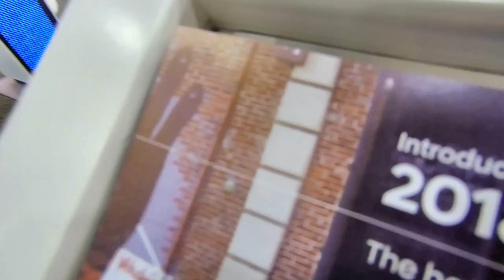2018 Hyundai Elantra GT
2018 Hyundai Elantra GT